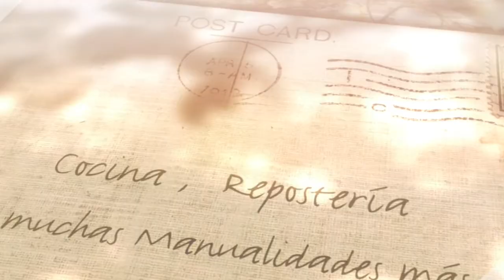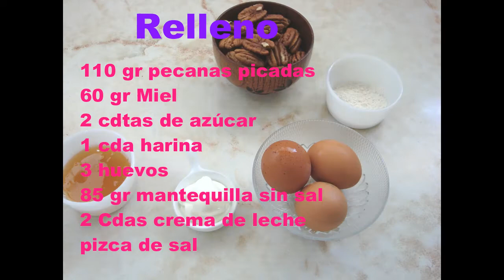Pie de nuez pecana rápido/ fácil y delicioso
Prepararemos un  mini Pie de nuez pecanas, rápido, fácil y super delicioso.